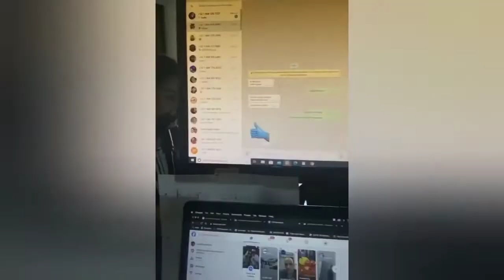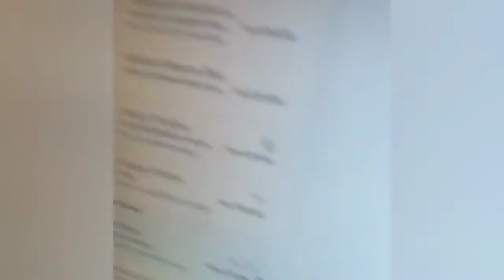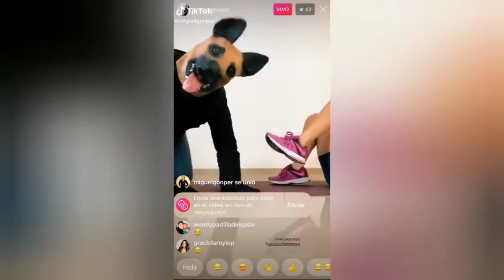SCARECAM GREATEST REACTIONS 2020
scare cam 2020,scare prank 2020,compilation 2019,best scare cam 2019,приколы над людьми. декабрь 2019,